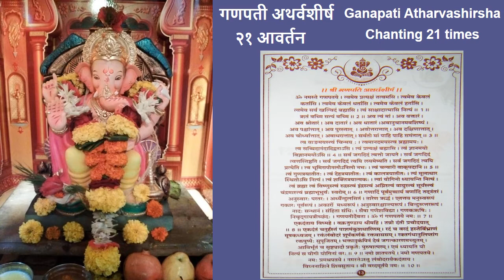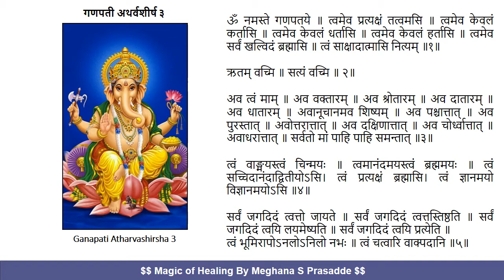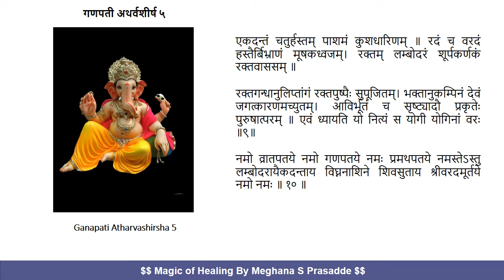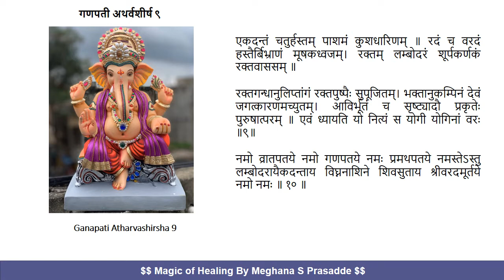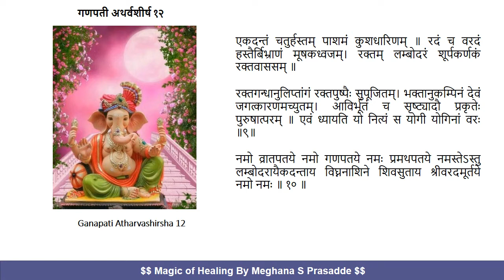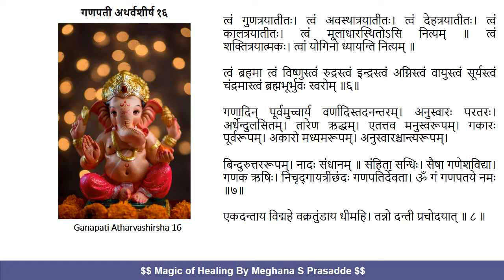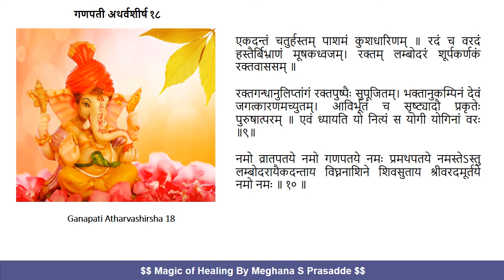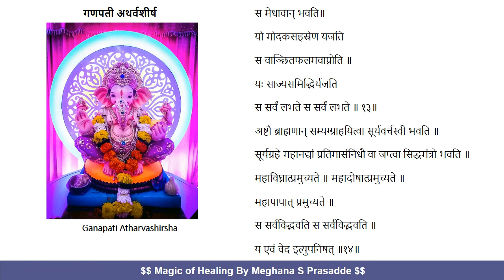Ganpati Atharvashirsha | गणपती अथर्वशीर्ष | Shree Ganesh Atharvashirsha | श्रीगणपत्यथर्वशीर्ष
Ganesh Atharvashirsha, श्रीगणपति अथर्वशीर्षम्, अथर्वशीर्ष, गणपति अथर्वशीर्षम्,

Divine Creation, What is healing, Angels,Angel Prayer, Divine Energy, reiki,meditation, chant mantra, affirmations, bach flower remedies, crystals, spirituality